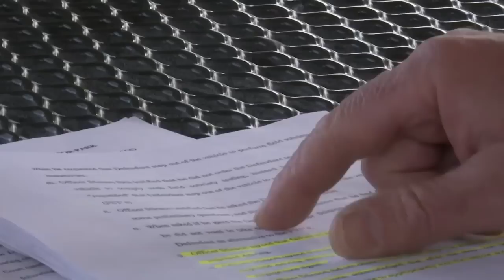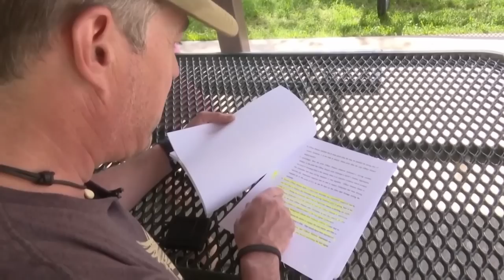Cody mom demands firing of officer after body cam video shows teen son forcibly removed from car